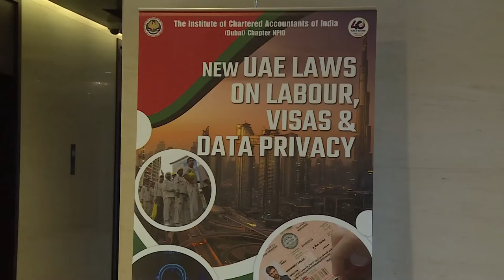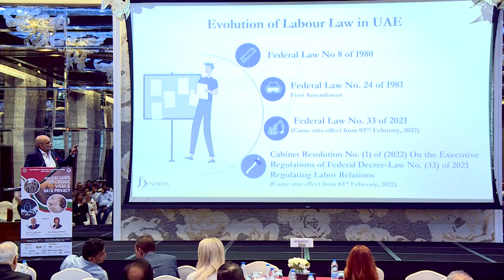NEW UAE LAWS on VISAS, LABOUR AND DATA PRIVACY